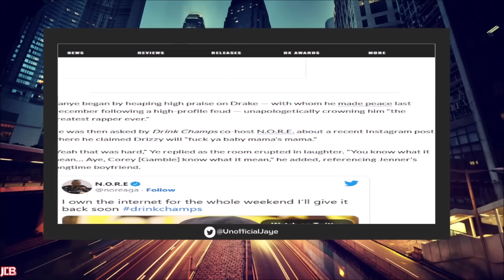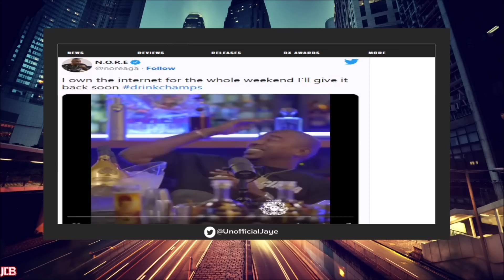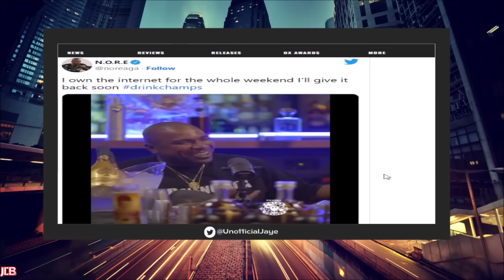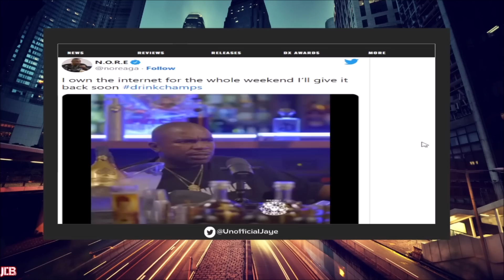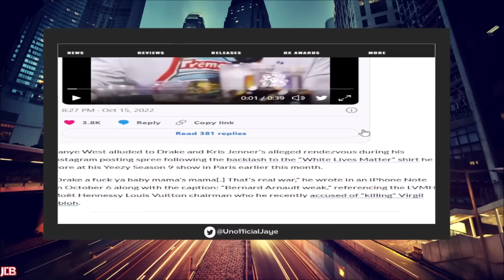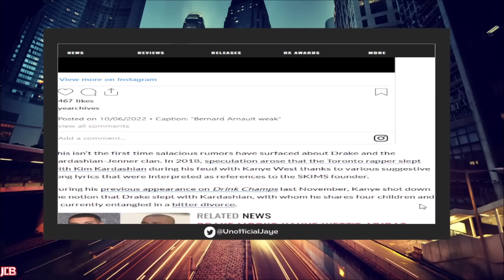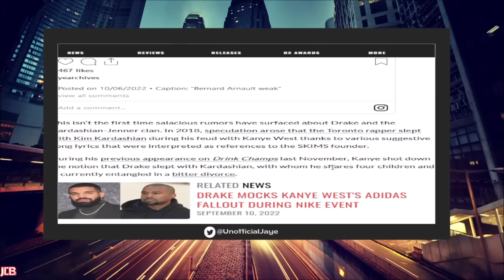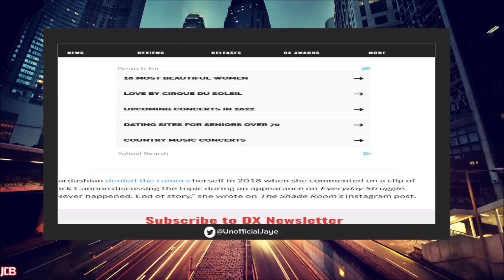Rapper Drake OUTED For SMASHING Kim Kardashian's Mom Kris Jenner By Kanye West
Kanye West Was On The "Drink Champs" Podcast & Mentioned How Rapper Drake Was The "Greatest Rapper Ever" & How He F*cked Kim Kardashian's Mom Kris Jenner

Jaye De Black Livestreams 2